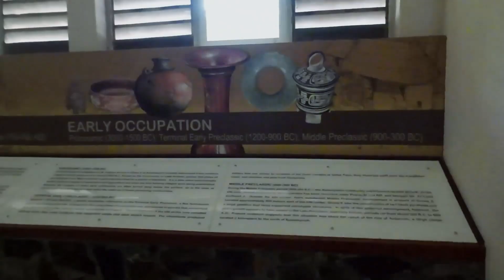Entrada y parqueo en XUNANTUNICH Parte No.2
Esta es la segunda parte,  pagando US$5.00 por entrar y luego hay dos centro educativos, donde hablan sobre xunantunich y la historia del centro arqueologico.

This is the second part, we pay US$5.00 to enter and then there are two educational centers, where they talk about xunantunich and the history of the archaeological center.

Watch:

 • Fantasy — Land of...

Watch:

 • Jazzy — LiQWYD | ...

Watch:

 • Secret To Happine...

Si por alguna razón no te gust el video, seria de gran ayuda que nos dejaras un comentario para poder mejorar.
Tambien puedes ver:
Hasta pronto